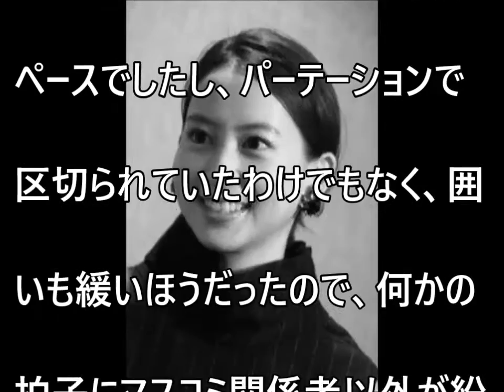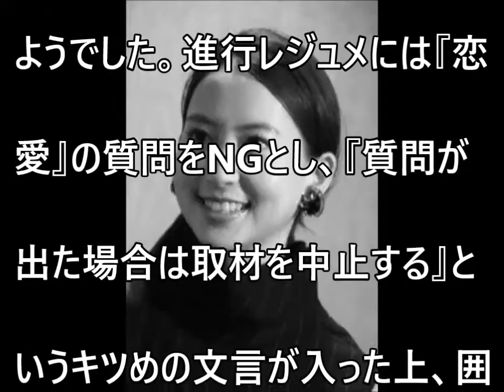河北麻友子“ニャンニャン写真”報道に事務所側が本気で対応【だみんちゃんねる】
斉藤由貴を激しく非難する和田アキ子にカンニング竹山が苦言【だみんちゃんねる】

不倫疑惑渦中の斉藤由貴 会見翌日にまさかの沖縄逃避行！【だみんちゃんねる】

‹ 仮面ライダー›飯島寛騎、母からサプライズでビックリ！【だみんちゃんねる】